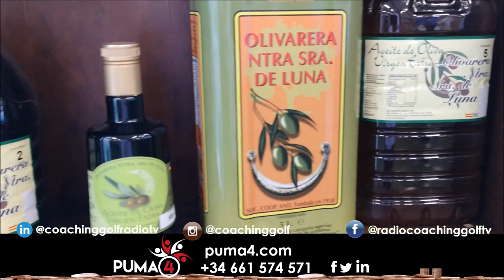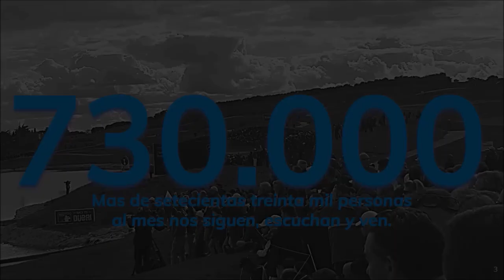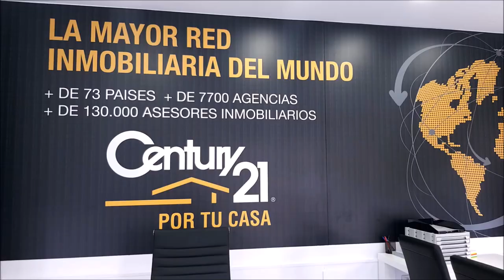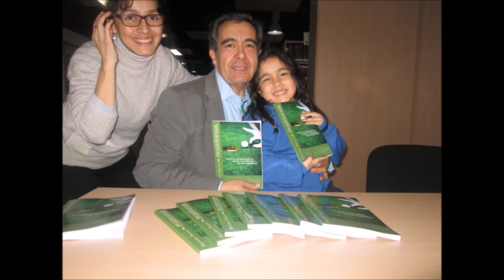Nº 17 FINANZAS AND GOLF CON JOSE ANTONIO CARBONERO COOPERATIVA OLIVARERA NUESTRA SEÑORA DE LUNA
⛳ 📻📺 720
• 4 años emitiendo

• JOSE ANTONIO CARBONERO COOPERATIVA OLIVARERA NUESTRA SEÑORA DE LUNA VILLANUEVA DE CORDOBA
# COOPERATIVAOLIVARERANUESTRASEÑORADELUNA
Todos nuestros programas son
• Amenos
• Divertidos
• Vas a pasar un buen rato